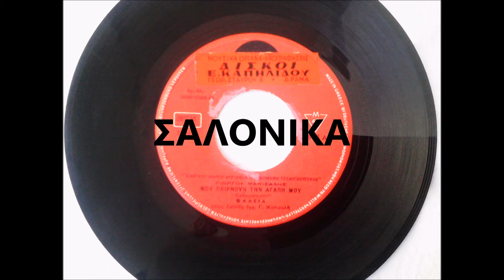ΜΟΥ ΠΕΡΝΟΥΝ ΤΗΝ ΑΓΑΠΗ ΜΟΥ - ΘΑΛΕΙΑ